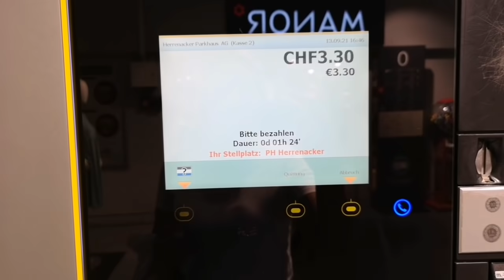Ninna + Como coloco as Lentes + Saidinha+ Brasileiros SANGUE SUGAS,FOLGADOS.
Minha Segunda Feira foi assim...
Meu Instagram: cacau_schwarz
Meu endereço de caixa postal: Carla schwarz:
pick post.30047848